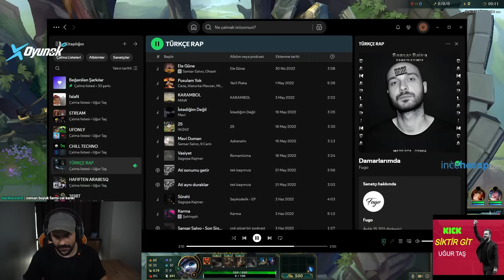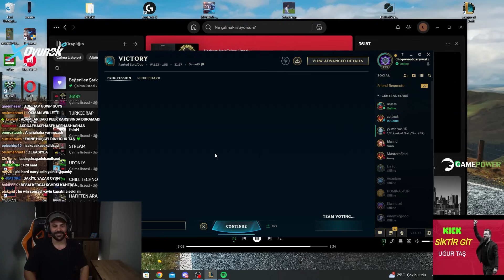Yuvana hoşgeldin Uğur Taş postu attıran temizlikte Gnar performansı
Selam ben Panky , Yuvana hoşgeldin Uğur Taş postu attıran temizlikte Gnar performansı VIDEOM YAYINDA

---İlginizi çekebilir---

sevinirim.